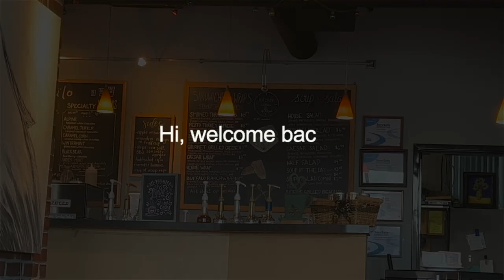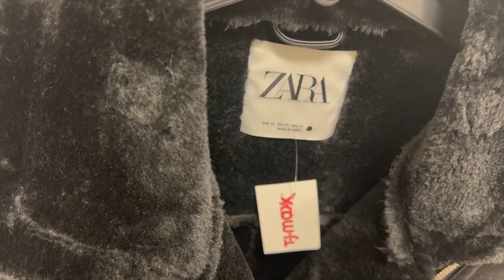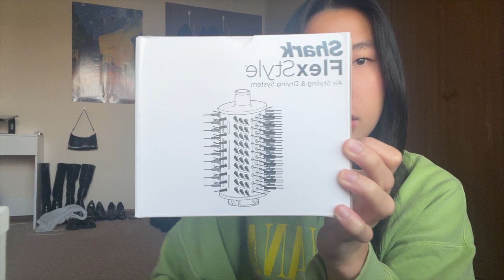REALISTIC COLLEGE MIDTERMS VLOG | 5 Study Tips, Shark Flexstyle Unboxing, Coffee Shop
TIMESTAMPS
0:00 My college experience so far
4:30 Tip #1 - Separate Work & Relaxing Space
5:06 Tip #2 - Cute Outfit = Uncomfy = Staying Focused
7:59 Tip #3 - Find a Way to "Hide" your Phone
8:41 Tip #4 - Take a Break!
11:38 Tip #5 - Self Care! Clean Space = Clear Mind
17:27 Wrapping Up